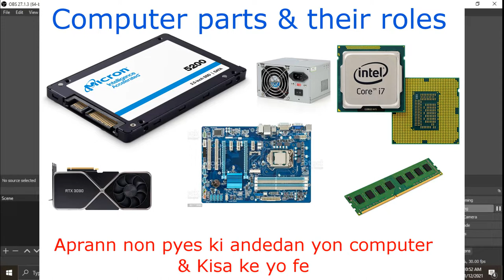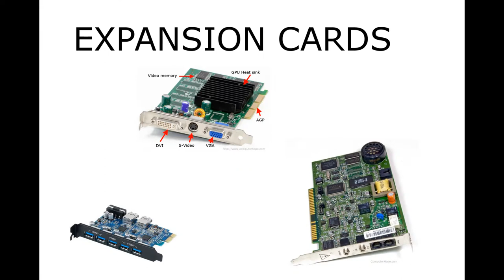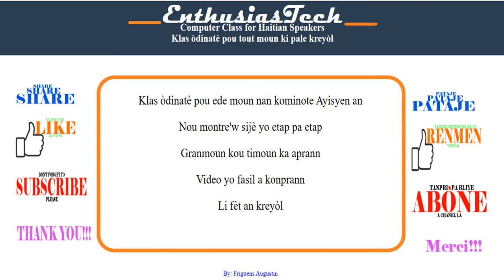Kou Enfòmatik - APRANN KONN KISA KI ANDEDAN ÒDINATÈ'W LA - KLAS ÒDINATÈ AN KREYÒL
Kou Enfòmatik an Kreyòl

Easy Computer Tutorial